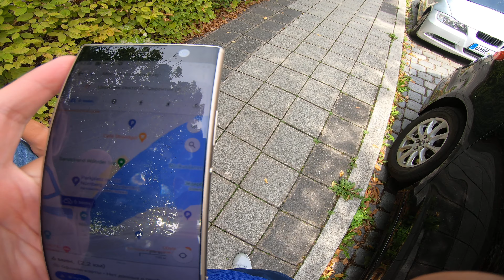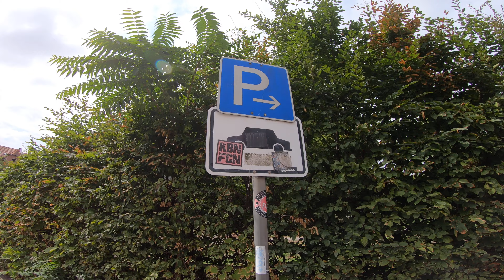Автовелопутешествие по Германии ч.13. Прогулка по Нюрнбергу. Цены на товары в магазинах.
Обычные видеопрогулки по пути.
00:17  Цены на товары в магазине Rossmann
03:20  Цены на продукты LIDL
05:05 Бесплатная парковка Нюрнберг около центра.
07:14 Прогулка по городу. Nürnberg.
18:34 Дорога в Дрезден.